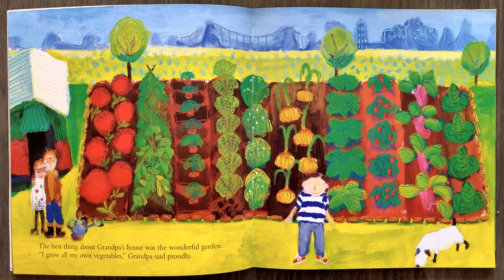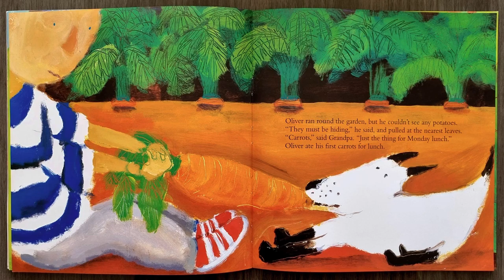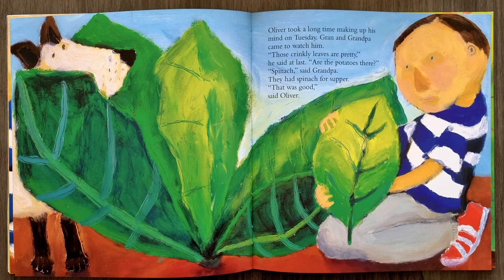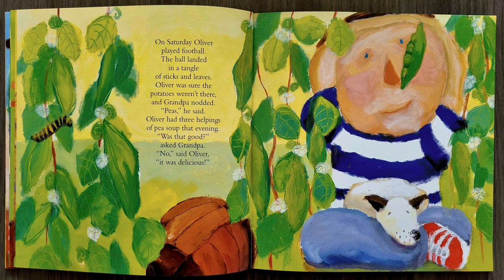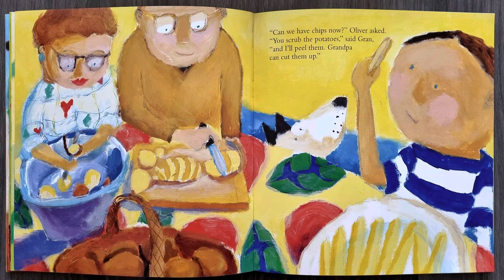OLIVER'S VEGETABLES | Healthy Eating Story | Read aloud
OLIVER'S VEGETABLES by Vivian French and Alison Bartlett | A Healthy Eating Story | Read aloud

Oliver's Vegetables is a brilliant book to help encourage children to eat healthily, written by Vivian French and illustrated by Alison Bartlett, read aloud by Miss Ellis. Please show your support by buying this amazing book.

Do you like chips? Oliver does. In fact, he won't eat anything else - until he plays a game with his grandpa.
Whatever vegetable Oliver finds in the garden, he must eat. On Monday, he pulls up carrots, on Tuesday, it is spinach . . .

An excellent book for parents with slightly fussy children, which also introduces the days of the week.

Other titles in this series:
Oliver's Fruit Salad
Oliver's Milkshake